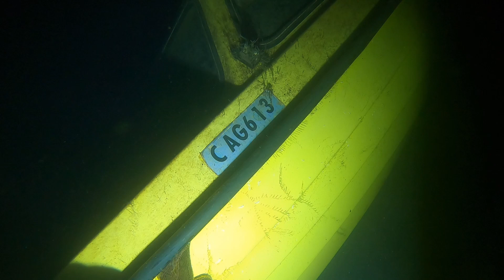Diving in Oslo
Scuba diving in Oslo city center